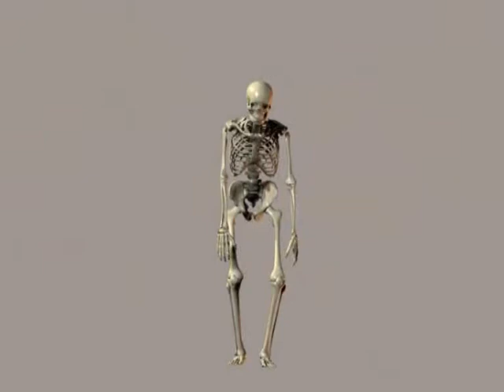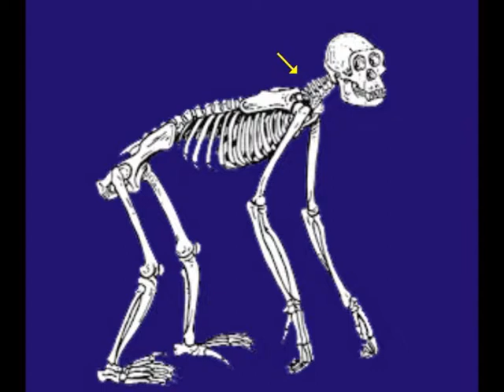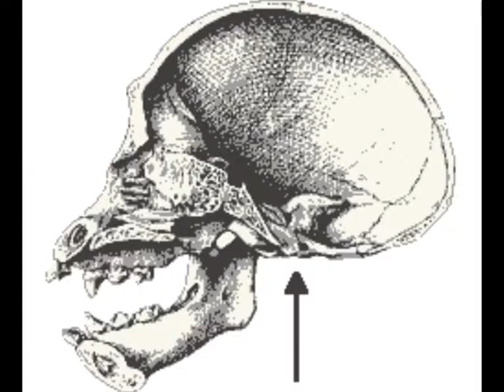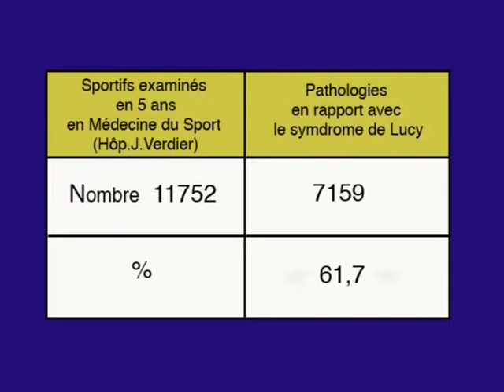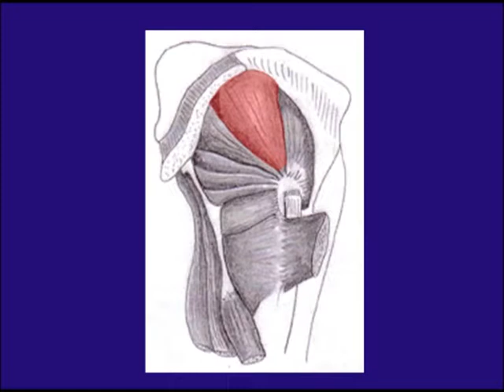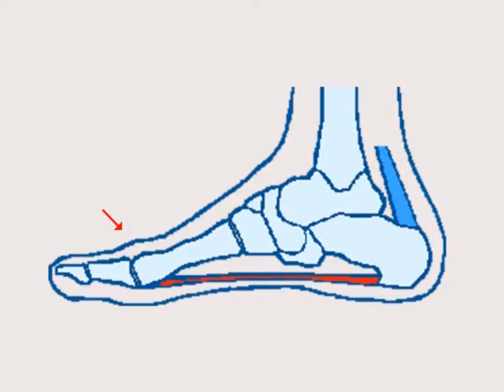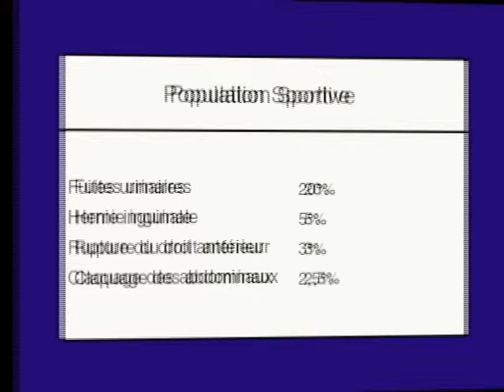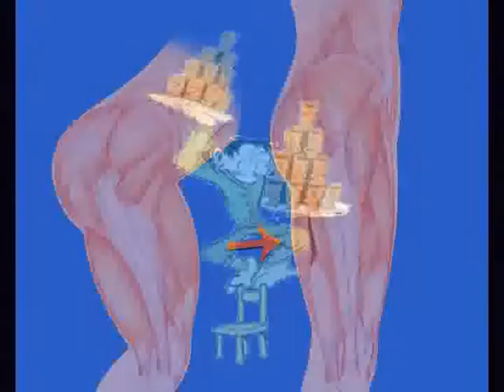BIPEDE PAR LE CVTS 04 1xvid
évolution de la bipédie